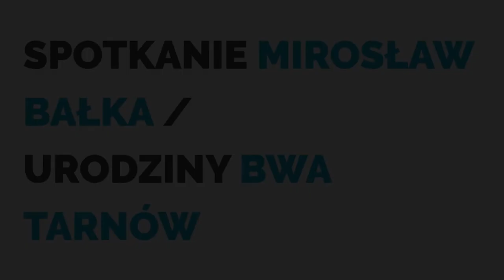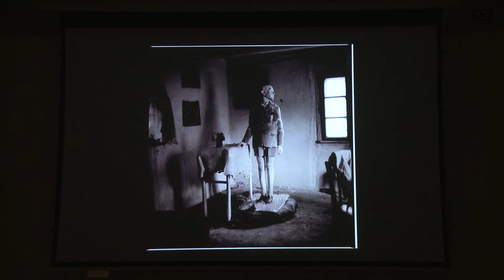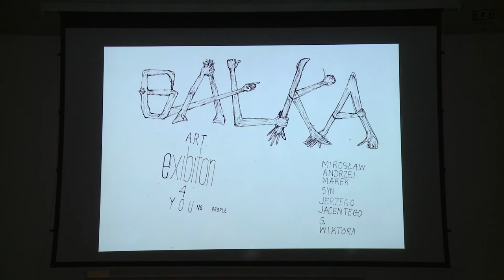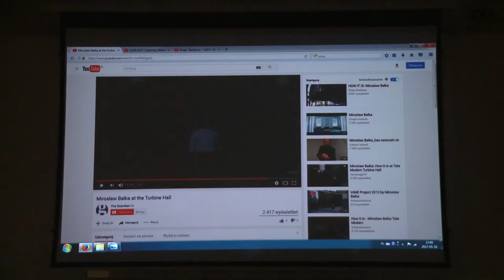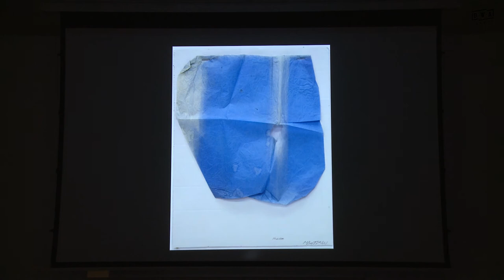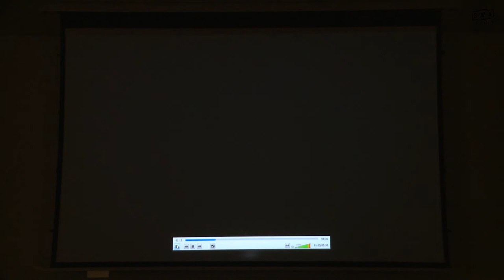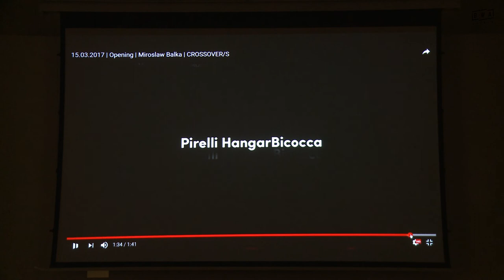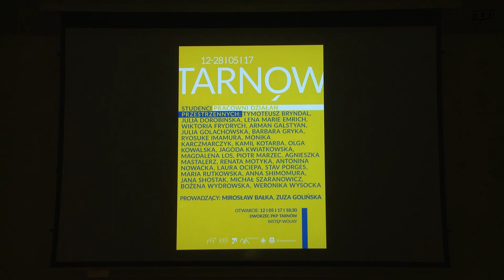Mirosław Bałka – spotkanie z artystą | BWA TARNÓW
Prowadzenie: Ewa Łączyńska-Widz

Promocja katalogu Mirosław Bałka: Nerw. Konstrukcja (wyd. Muzeum Sztuki w Łodzi, red. Kasia Redzisz, proj. Błażej Pindor)